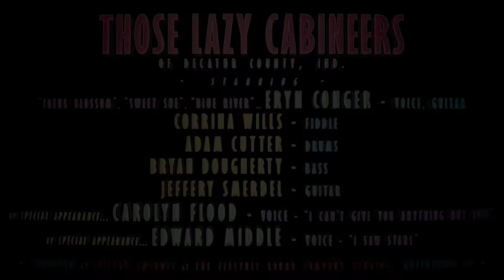Those Lazy Cabineers - CD Commercial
Here's a fun Cabineers' commercial made after we finished our first 5 studio recordings back in 2012. It has been updated to include the latest version of each song. I especially like the 1950s parade footage from the square in Greensburg, packed with plenty of grandparents of locals. Vocals by Eryn Conger, Carolyn Flood, and Edward Middle!

This is our 4th new video for 2020- please also check out “Tears”, “Azure”, and “I Saw Stars- LIVE”. Visit again next week for a live performance featuring Kevin Stuhrenberg on voice and cornet!